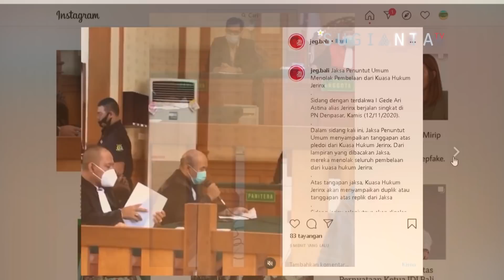SIDANG JERINX 12 NOVEMBER 2020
SIDANG JERINX 12 NOVEMBER 2020. SIDANG KASUS DUGAAN PENCEMARAN NAMA BAIK DENGAN TERDAKWA I GEDE ARYASTINA ALIAS JERINX SID KEMBALI DIGELAS PADA KAMIS PAGI 12 NOVEMBER 2020 DI PENGADILAN NEGERI DENPASAR. SIDANG LANJUTAN KALI INI MENGAGENDAKAN TANGGAPAN JAKSA ATAS PLEDOI ATAU PEMBELAAN YANG DIAJUKAN JERINX BERSAMA PENASEHAT HUKUMNYA DALAM SIDANG SEBELUMNYA.

MENANGGAPI PLEDOI YANG DIAJUKAN JERINX BERSAMA PENASEHAT HUKUMNYA TERSEBUT, JPU MENYATAKAN MENOLAK SELURUH PEMBELAAN YANG DISAMPAIKAN OLEH JERINX DAN PENASEHAT HUKUMNYA. DAN BERIKUT ADALAH VIDEO PEMBACAAN SURAT TANGGAPAN PLEDOI JERINX OLEH JPU SEPERTI YANG DILANSIR DARI AKUN INSTAGRAM JEG BALI

SEMENTARA ITU, JERINX BERSAMA PENASEHAT HUKUMNYA, AKAN MENYAMPAIKAN DUPLIK ATAU TANGGAPAN ATAS REPLIK YANG DISAMPAIKAN JPU.

SIDANG JERINX KALI INI BERJALAN CUKUP SINGKAT. SIDANG LANJUTAN AKAN KEMBALI DIGELAR PADA SELASA PEKAN DEPAN.